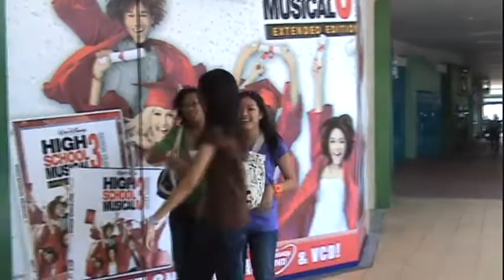Manila Dance Party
manila dance party with the leprechauns!
...a year late though, sorry p0hWzZsSzsZSZzZ. ,. ,. ,. ' ' ., '

summer '09! :)